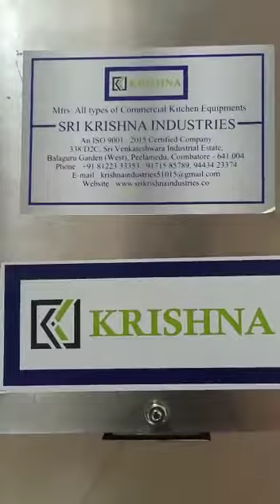Chicken Cutting Machine, Coimbatore Manufacturer 8122333353, Krishna Industries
Chicken cutting machine available with Heavy body stainless steel frame and heavy duty motor with 10inch heavy blade for more production and best life with best ever quality and cheapest price, Delivery available all over india & World.
Krishna industries
338/D2C, Sri Venkateshwara industrial estate, Balaguru Garden west, Peelamedu, Coimbatore- 641004 .